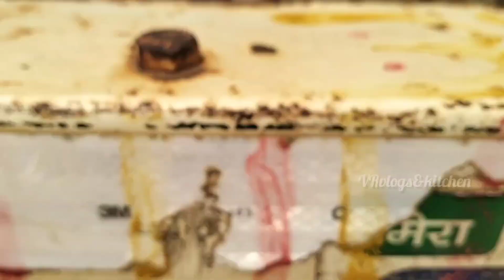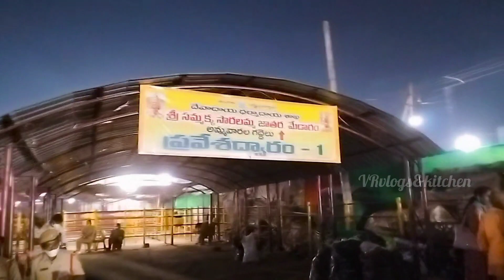మా మేడారంజాతర మొక్కులు🙏😍సమ్మక్కసారక్కజాతర😍😍Asia's biggest tribel festival